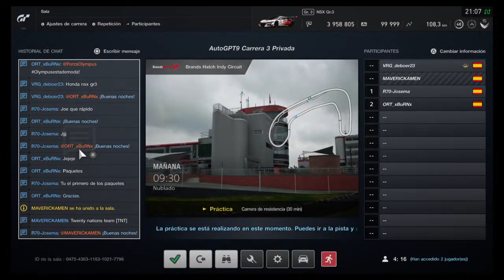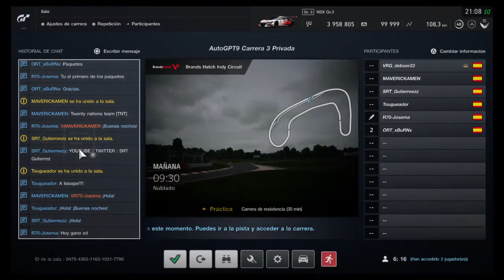🔴 GTSport - Carrera 4 autoGPT9 - vitros deboer23 15-04-2020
Carrera 4 de la Temporada 9 del Campeonato autoGP, Gran Piloto, en GT Sport. Retransmitido por deboer23. 🏁🏎️🏁

❤️😘🤗 Canal dedicado al videojuego de PlayStation Gran Turismo.